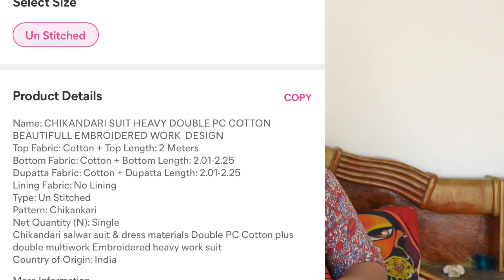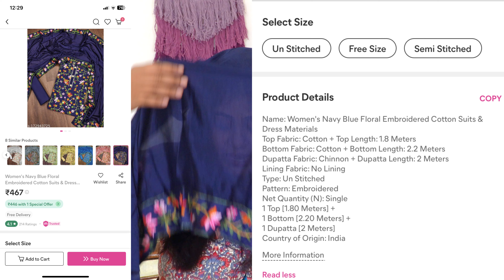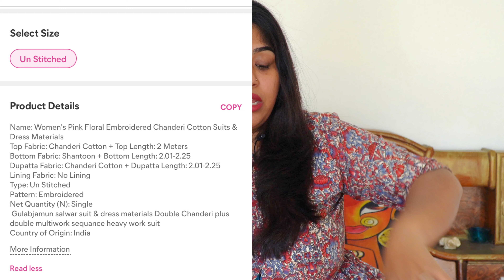Meesho Dress Material , cotton dress material from meesho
If you have any suggestions for me please let me know below in the comment box... I love to read your all comment..

meesho chanderi dress material haul,
meesho cotton dress material haul under 300,
meesho cotton dress material haul,
meesho designer dress material haul,
meesho daily wear dress material haul,
pakistani heavy suit designs meesho pakistani dress material haul,
meesho dress material haul 9th grademeesho party wear suit material haul,meesho pakistani suits review 2022